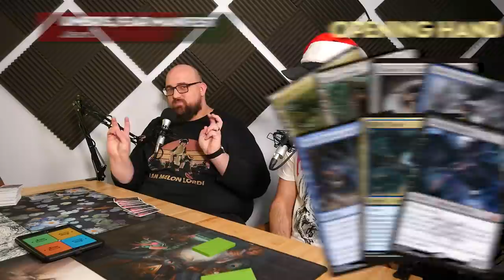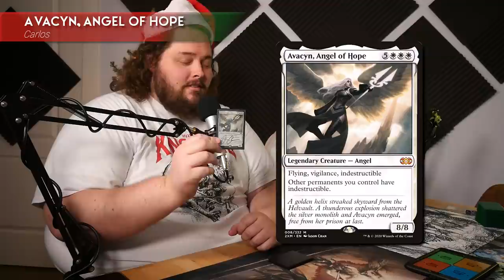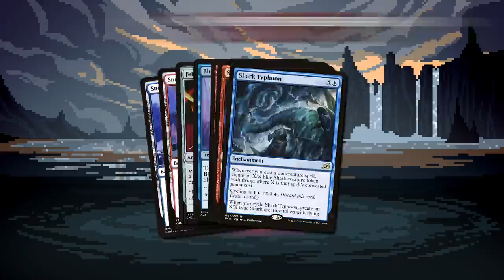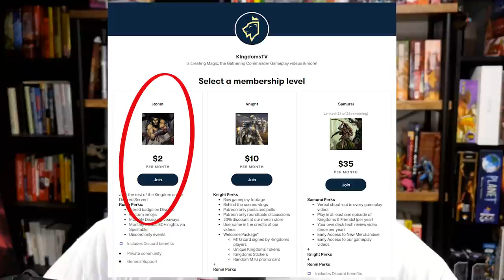Avacyn v Niv-Mizzet v Umbris v Phelddagrif | DCL S4:E10 Season Finale! | MTG EDH Gameplay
Some old and new commanders clash in our season finale of the Diamond Commander League. Thanks for an amazing year and look forward to some fun updates to the show coming very soon.

Equipment:
Video Camera: Panasonic GH4
Lens: Panasonic Lumix G Vario 7-14
Lens: Olympus Zuriko 14 - 150mm
Lights: Neewer LED Lights
Mics: Audio Technica AT2005USB

Chapters:
0:00 Intro
1:15 Deck Tech and Starting Hands
3:04 Game One
34:50 Game Two and Starting Hand
35:40 Game Two
1:01:31 Wrap up